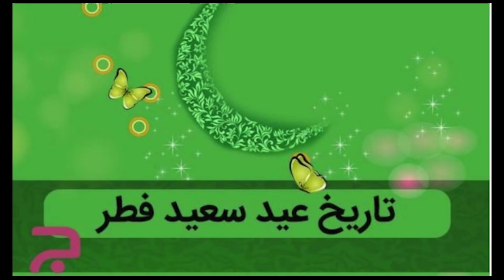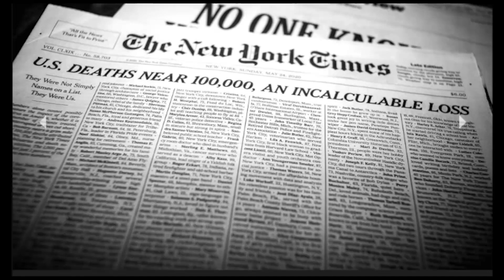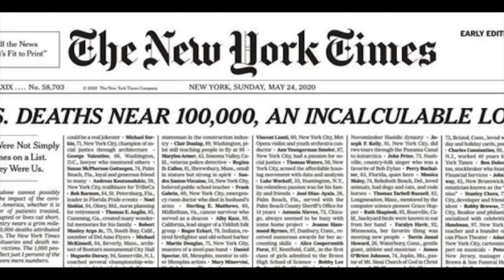دکه دوشنبه ۵ خرداد